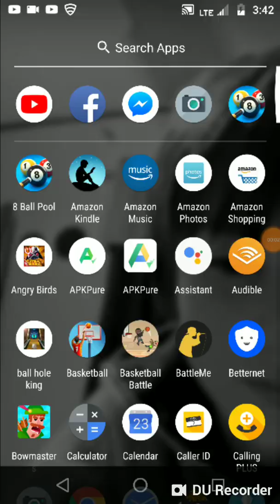I just had the best luck ever